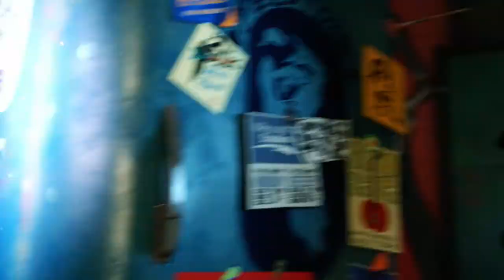Sunset Overdrive Part 2 - Learning the Ropes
After getting dressed, our apartment becomes compromised but an old badass named, Walter comes to our rescue and gives us the means to defend ourselves.